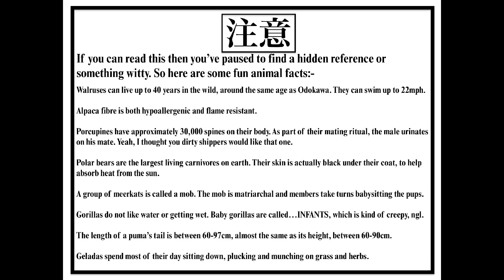A Cruel Angel's Taxi - OddTaxi x Evangelion OP「残酷な天使のタクシー」 オッドタクシー でエヴァンゲリオン OP パロディ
THIS VIDEO CONTAINS SPOILERS OF THE WHOLE SEASON OF ODDTAXI

Just get in the damn taxi Shinji!

Sit back and try to enjoy my shitty parody. Apologies to both Baku Kinoshita and Hideaki Anno.

Of course, because it is OddTaxi, I chose the version of the Evangelion theme sung in 'Nyan'/'Cat Language' by the original singer, the absolute MVP that is Yoko Takahashi.